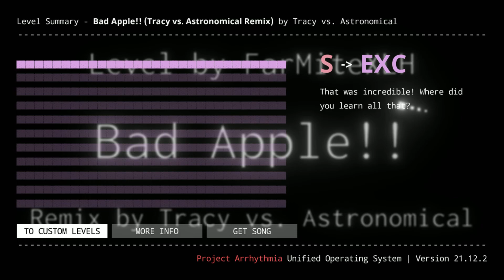Bad Apple!! (Tracy vs. Astronomical remix) no hit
I have a Discord. Come if you'd like.

Arc bullets are the worst bullet hell design, sorry.

This is another level that was recommended to me a long time ago. The first half of the level is very fun, and the other half... not so much.
Managed to no hit it in about two and a half hours.

9/10. Simple and fun, but I despise arc bullets.

LINKS AND STUFFS:

Twitch! I live stream and stuff.

Like my art? Curious about my life? Peep my Twitter.

Like Reddit? Me too!

My Steam if you'd like to see my hours and stuff.

Nintendo Switch friend code in case I ever decide to accept friend requests again.
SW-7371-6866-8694